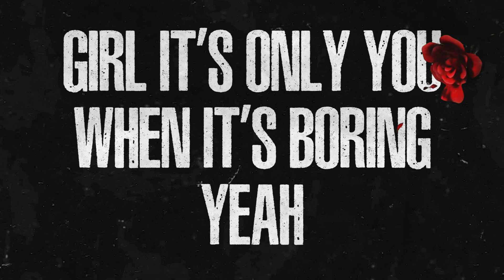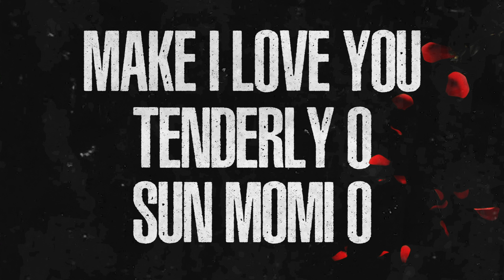Korede Bello - Sun Momi (Lyric Video)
Girl it’s only you
I wanna see in the morning
You know it’s only you
wey I go buy that diamond for

I wanna call when it’s boring
I wanna save my loving for

Sunmomi Sunmomi
Sunmomi Sunmomi
Make I love you tenderly o
Sunmomi Sunmomi o

Sunmomi Sunmomi
Sunmomi Sunmomi
Sunmomi Sunmomi o

Only You dey do me daada
When I dey with you no yawa
Na you love dey love me daada
Odaada odaada

Girl it’s only
I wanna spend all my time with
wey I go spend my money for
I wanna call when I’m touring
M3GA SUPA STAR but it’s you I’m shining for

Sunmomi Sunmomi
Sunmomi Sunmomi
Sunmomi Sunmomi o

Sunmomi Sunmomi
Sunmomi Sunmomi
Sunmomi Sunmomi o

Odaada odaada

No yawa no yawa
Ka ma gbadun ara wa gbadun ara wa